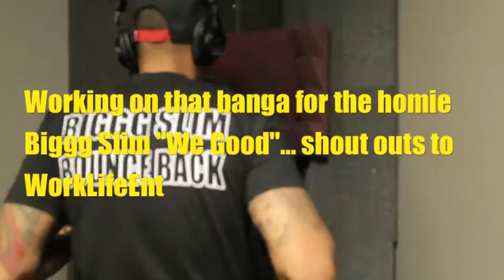Aye Wisco : SVS studio session with the crew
Chillin wit the homies Surf Jones, Chris HyDro & Danish at the office goin' to work. "I love this shiiiit"
Workin on "We Good" track... Shout outs to WorkLifeEnt!